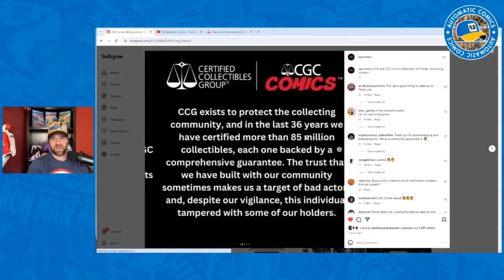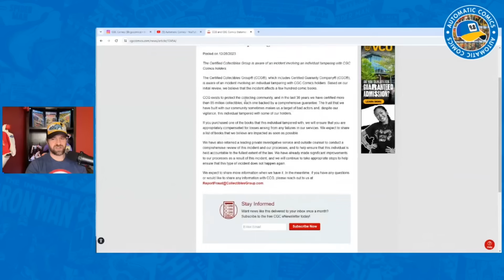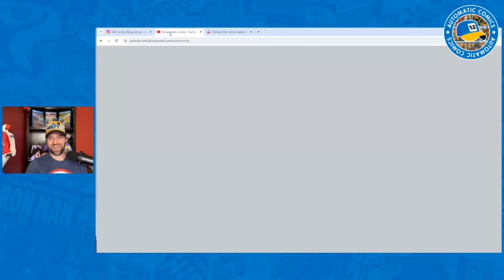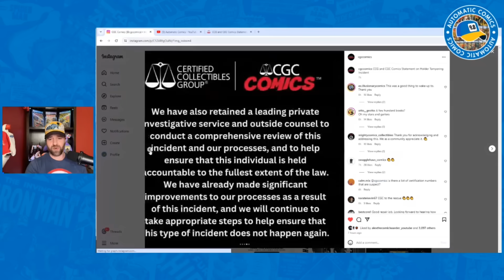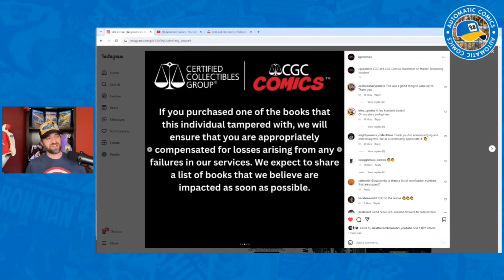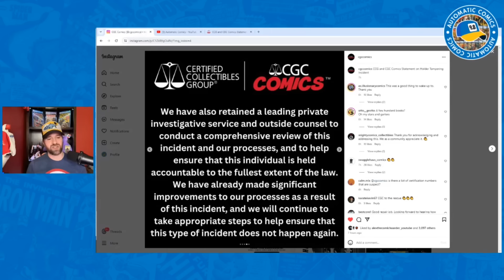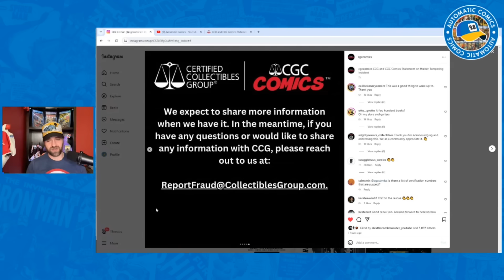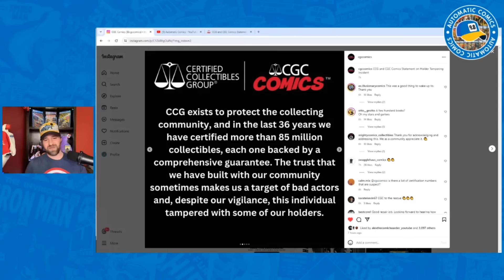CGC Reholder Scam: Response From CGC!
I've got an update on this recent CGC Reholder scam. CGC has given their first official response!

Selling Your Collection?

You can also reach me by mail at:
Automatic Comics